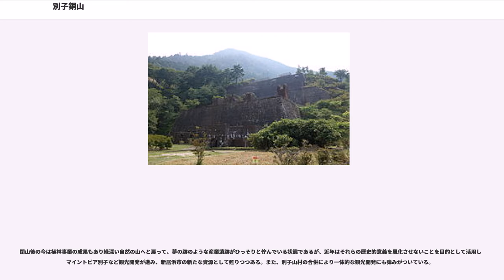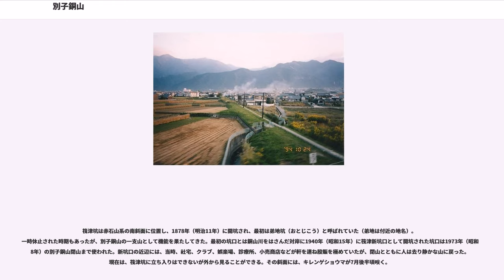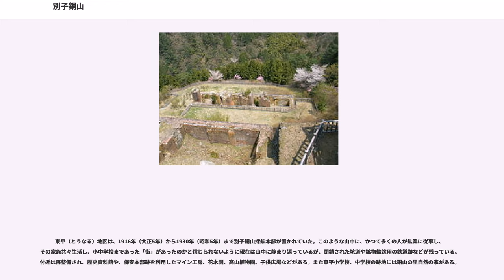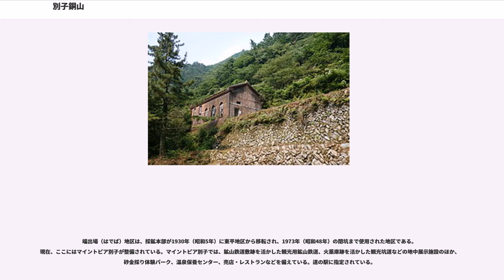別子銅山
別子銅山（べっしどうざん）は、愛媛県新居浜市の山麓部にあった銅山。1690年（元禄3年）に発見され、翌年から1973年（昭和48年）までの282年間に約70万トンの銅を産出し、日本の貿易や近代化に寄与した。一貫して住友家が経営し（閉山時は住友金属鉱山）、関連事業を興すことで発展を続け、住友が日本を代表する巨大財閥となる礎となった。

最初の採鉱は海抜1,000メートル以上の険しい山中（旧別子山村）であったが、時代と共にその中心は新居浜市側へ移り、それにつれて山の様相も変化していった。坑道は全長700キロメートル、また最深部は海抜マイナス1,000メートルにもおよび、日本で人間が到達した最深部である。

皇居前広場の公園内に現存する楠木正成像は、1900年（明治33年）に別子銅山の銅で献納された。また、1900年（明治33年）の銅山川鉱毒事件など、鉱毒事件が数回発生した。

閉山後の今は植林事業の成果もあり緑深い自然の山へと戻って、夢の跡のような産業遺跡がひっそりと佇んでいる状態であるが、近年はそれらの歴史的意義を風化させないことを目的として活用したマイントピア別子など観光開発が進み、新居浜市の新たな資源として甦りつつある。また、別子山村の合併により一体的な観光開発にも弾みがついている。
近代産業遺産の宝庫として文化財関係者等からは注目されていたが、そのほとんどが住友グループに属することもあって、活用が進んでいなかった。こうした近代日本を切り開く礎となった産業開発の歴史さらにはその後の環境の復元という人の営みに着目し、また石見銀山が2007年（平成19年）6月28日にユネスコの世界遺産（文化遺産）へ登録が決定されたこともあって、別子銅山も世界遺産登録を目指す動きがある。日本を代表する金銀銅の産地である、新潟県佐渡市（金山）、島根県大田市（銀山）、愛媛県新居浜市（銅山）の3市長が集まって「金銀銅サミット」が2006年（平成18年）5月開催された。

であった。「1」は成績が不良であった場合は請負を辞退することを保留したもので、永代請負となったのは1702年（元禄15年）3月である。これよりさき同年1月、住友友芳は勘定奉行荻原重秀に呼び出され、成績不良で1698年（元禄11年）に請負を辞退した吉岡鉱山の経営を高圧的に命じられた。これは江戸幕府の貨幣政策で丁銅不足に悩んでいたためであり、友芳は交換条件として、下記の要望を提出した。

別子銅山の鉱床は、変成岩（三波川変成帯）中に現れる層状含銅硫化鉄鉱床（キースラガー）である。これは海底火山などの活動にもたらされた熱水鉱床の一種と考えられている。純度の高い黄銅鉱（銅の鉱石）、黄鉄鉱が産出されていた。鉱石中の銅の含有量が多い特徴があり、高品位の物だと20%台（現在チリで採掘されている銅鉱石は1%前後）にも達する。

別子銅山は、その種類・時代・地域の多様さ、広さにおいて、貴重な鉱業遺跡群を形成している。

別子銅山から発展してきた新居浜市には、鉱石の採掘から、精錬、関連して発生した化学工業、機械工業など、また工場・鉱業所だけでなく、社宅など生活の場も含めて、幅広い産業遺構群が現存し、一部は現在も用いられている。

その分布は、赤石山系の山中から、ふもとの端出場、山根地区、さらには海岸部の星越、惣開、新居浜港、さらに新居浜港の沖合いの四阪島（この島のみ新居浜市ではなく、今治市）に至るまで、南北方向に広範囲に分布している。

時代別には、開坑から明治、大正、昭和繁栄と閉山までの時代の変遷を示す一連の遺構が残存する。

別子鉱山を記念するシンボル施設として、新居浜市により端出場地区に「マイントピア別子」が整備されている。ただし、その敷地内に所在した採鉱本部などの建屋はそのほとんどが取り壊された。

住友別子鉱山鉄道が、石ヶ山丈〜角石原、惣開〜端出場に走っていた。1893年（明治26年）に開業、1952年（昭和27年）に旅客営業廃止、1977年（昭和52年）に鉱山鉄道としても廃止となった。

筏津坑は赤石山系の南斜面に位置し、1878年（明治11年）に開坑され、最初は弟地坑（おとじこう）と呼ばれていた（弟地は付近の地名）。一時休止された時期もあったが、別子銅山の一支山として機能を果たしてきた。最初の坑口とは銅山川をはさんだ対岸に1940年（昭和15年）に筏津新坑口として開坑された坑口は1973年（昭和...